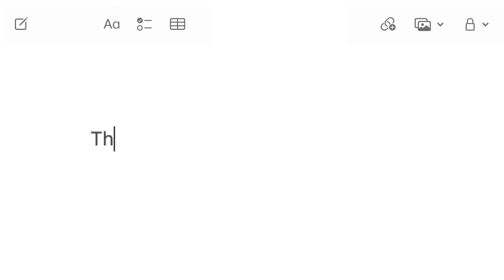CEE CLEAR | Transparent Accessories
Save time, look good and travel with ease. CEE CLEAR transparent accessories are designed to help you speed through security and make travel simple.